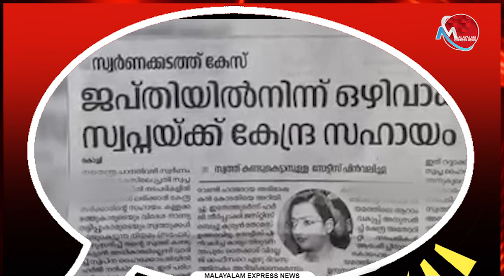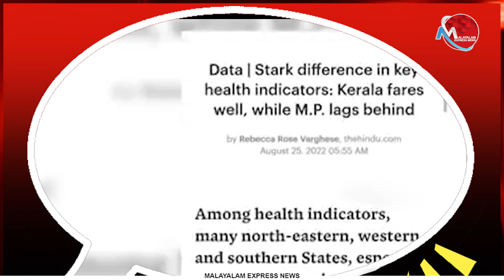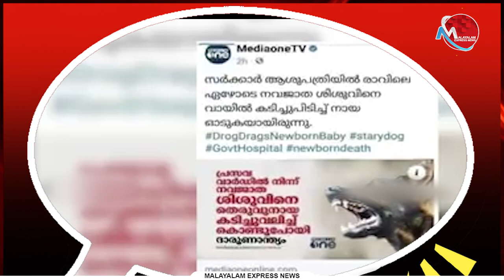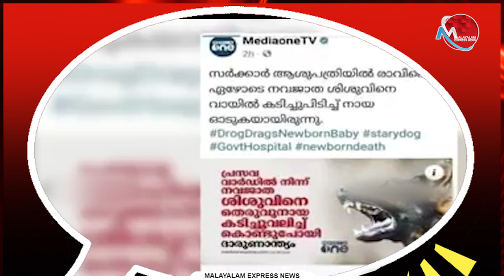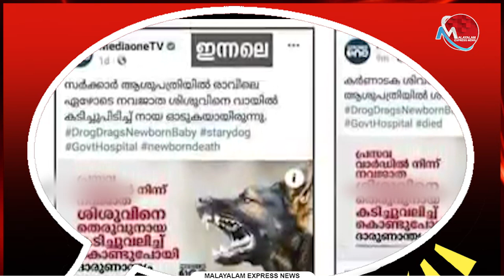ഇടതു വിരുദ്ധത കേരള വിരുദ്ധതയായെന്ന് സ്വരാജ്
പാപത്തിന്റെ ചങ്ങലയിൽ നിന്നും മോചിപ്പിച്ച കർത്താവ്

Tag-Generator-Youtube-malayalam news-global